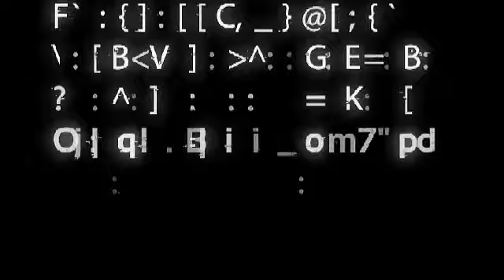ALTERING HUMAN DNA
You are the latest version of your parents. Everything that your lineage has gone through is in you and you are living your life through that filter. Wouldn’t it be nice to live your true potential without all the garbage that you inherited? I help you to generate frequencies, so that it becomes possible for you to rewire yourself to your optimum potential, your limitless self. In the last decade, I have helped hundreds of thousands of people around the globe. There have been soon to be published scientific studies done around my abilities and I am very excited to bring them to the world. I invite you to join me on a journey to elevate your WEALTH BLUEPRINT with the TOTAL HUMAN RESET project, a program that combines purification on HEALTH, WEALTH and Consciousness levels, beginning January 24th.